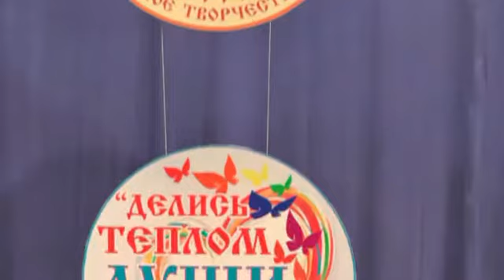Межрегиональный интегрированный фестиваль-конкурс «Делись теплом души твоей»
Межрегиональный интегрированный фестиваль-конкурс художественного творчества детей с ограниченными возможностями здоровья «Делись теплом души твоей»
г.Брянск